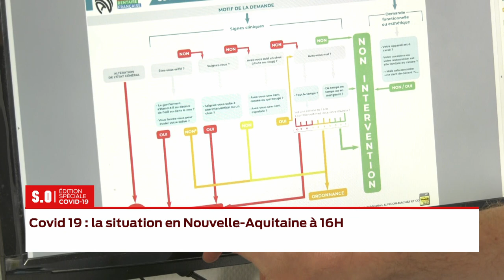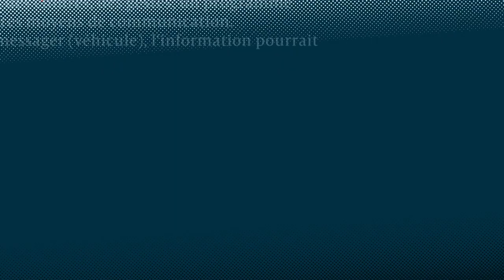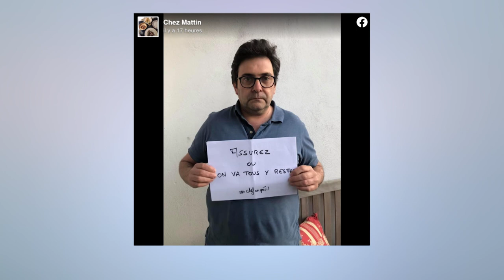Covid-19 : Flash info 16h - Jeudi 26 Mars